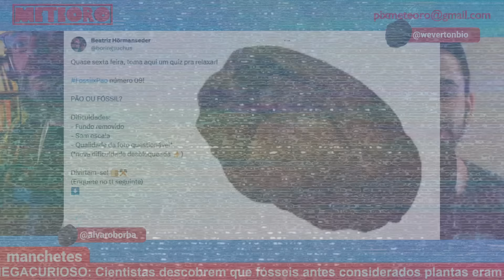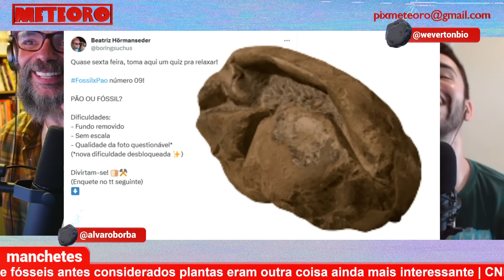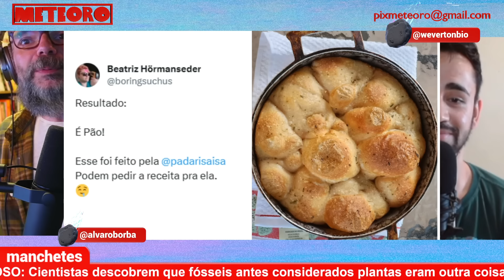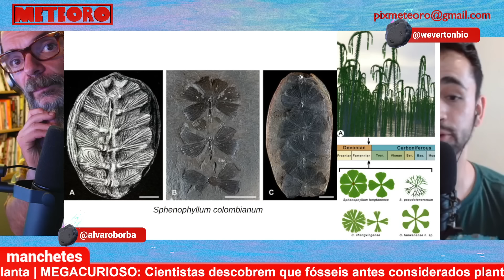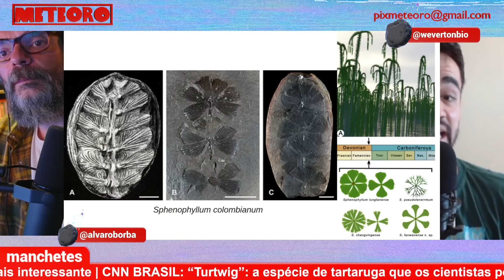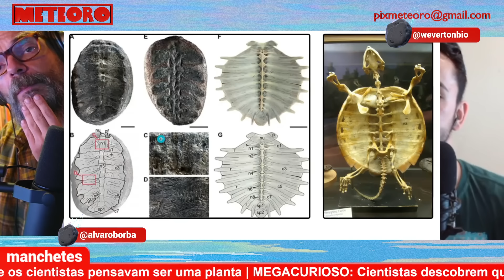CIENTISTAS DESCOBREM QUE FÓSSIL DE PLANTA É ALGO MUITO MAIS INCRÍVEL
Cientistas descobrem que fóssil de planta é na verdade o fóssil de uma outra coisa totalmente diferente e muito mais impressionante.